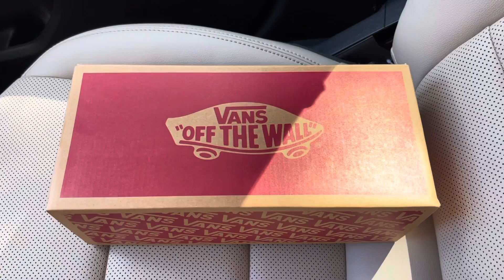Vans Classic Slip On Checkerboard Bandana Saffron Sneakers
Vans Classic Slip On Checkerboard Bandana Saffron Sneakers vn0a33tb42t $55